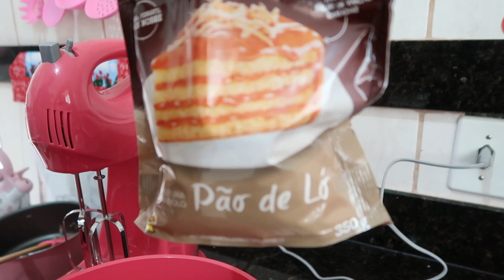DEUS NOS ABENÇOOU MAIS UMA VEZ - UM SONHO REALIZADO - PREPARAMOS BOLO + FESTINHA | Dani Mendes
cep: 31611970
Belo Horizonte MG

CUPOM: DANIMENDESOFC